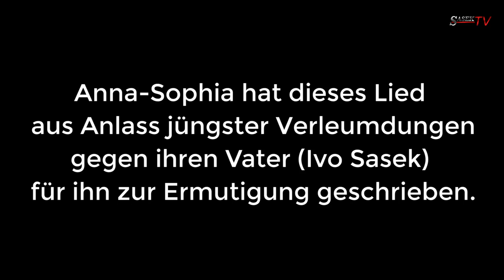Lied: Vertraue mir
Vertraue mir

Anna-Sophia hat dieses Lied aus Anlass jüngster Verleumdungen gegen ihren Vater (Ivo Sasek) für ihn zur Ermutigung geschrieben.